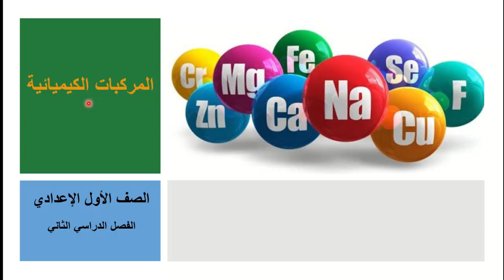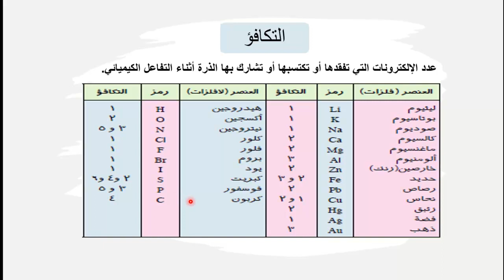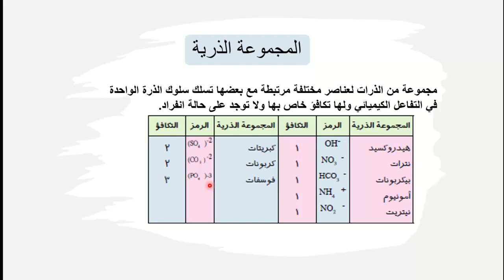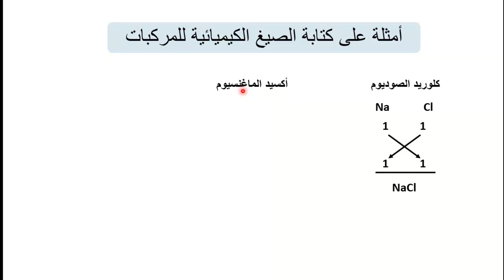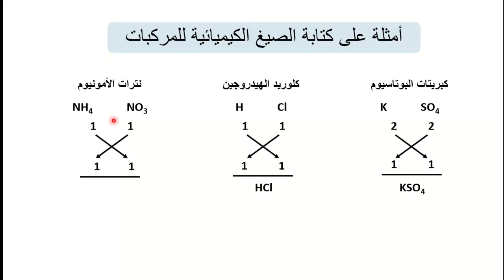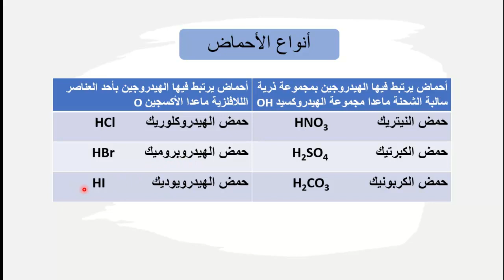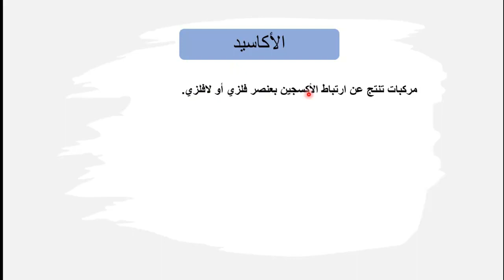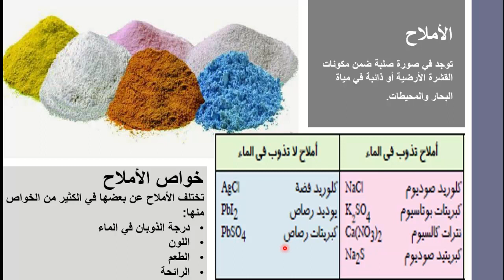المركبات الكيميائية للصف الاول الاعدادي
شرح دروس العلوم للصف الأول الاعدادي